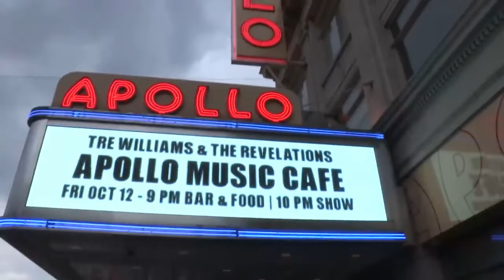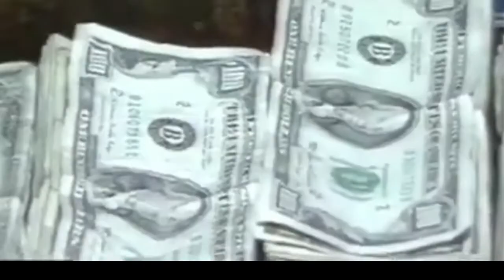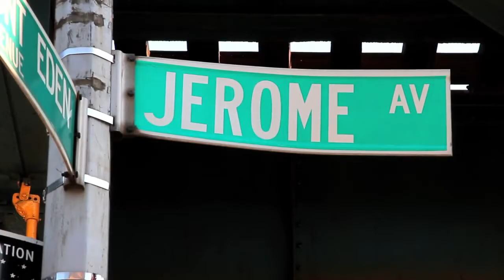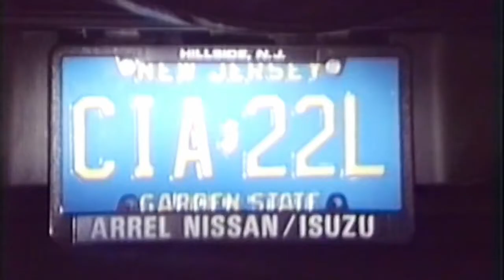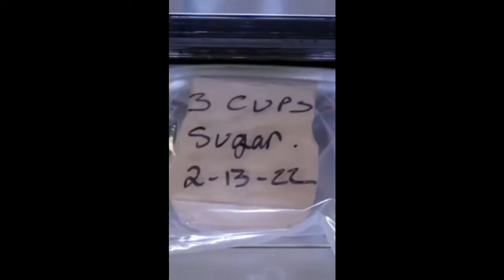Hip Hop War - 50 Cent & G-Unit vs Jimmy Henchman & Czar Entertainment